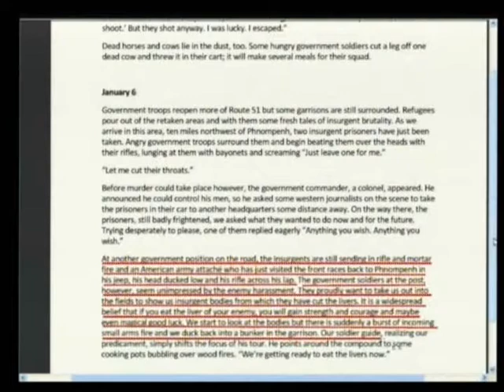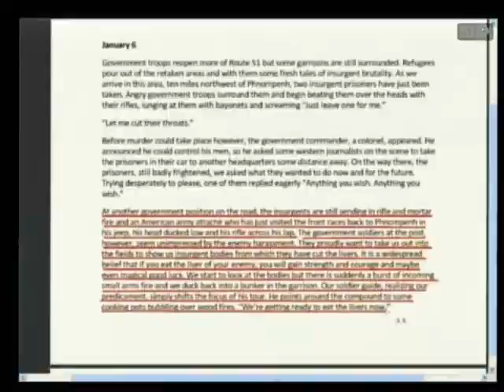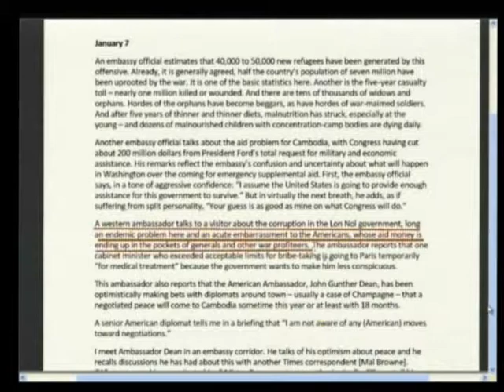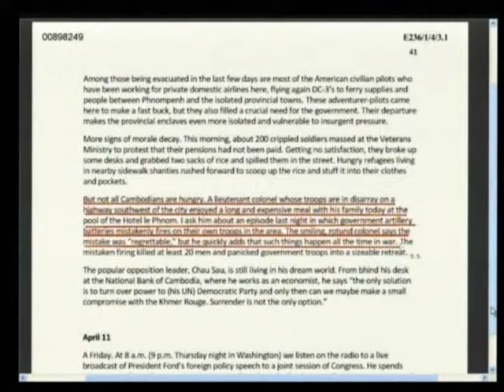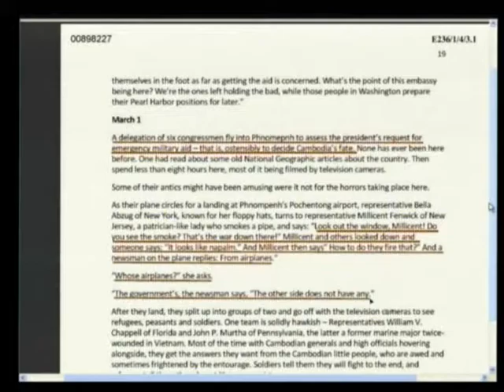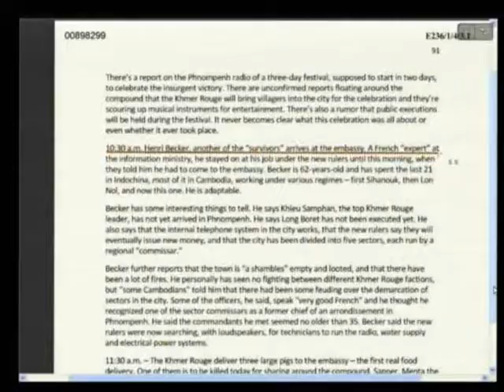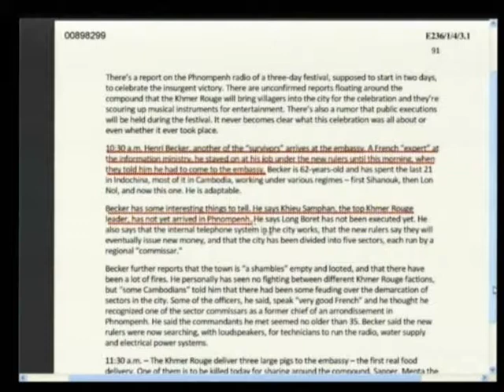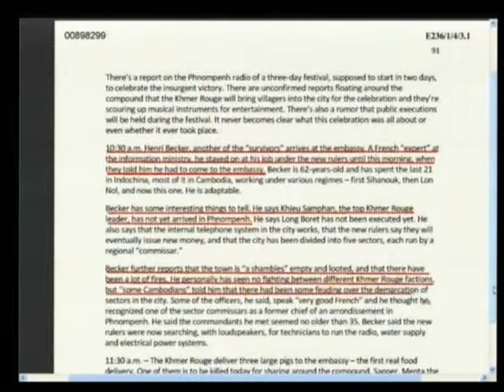E1 203R 2013 06 07 S2 FL KH Pub